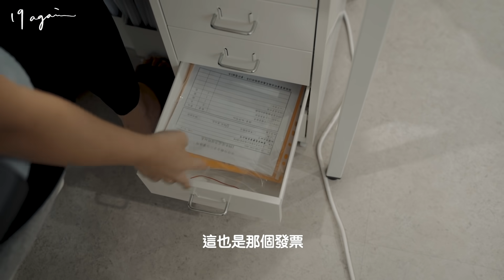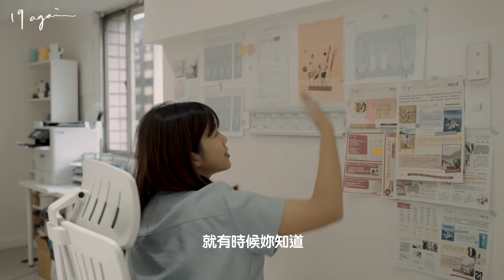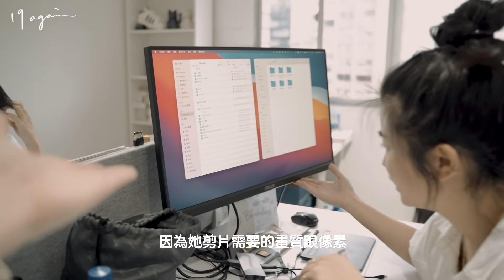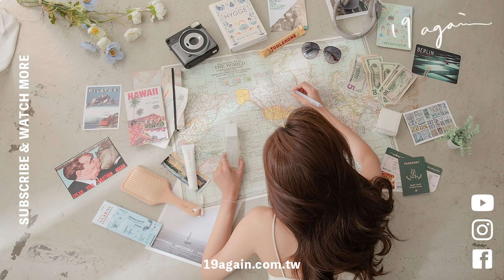【小週末】太驚悚😳！ 她竟然是薪水小偷？另類智力測驗，答對直接把老闆換掉😭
總監真的比較聰明嗎？
辦公桌突襲驚見 榔頭、垃圾、減肥藥？

0:00 精采預告
0:35 一號參賽者：Gina
7:05 二號參賽者：Cheryl
10:36 三號參賽者：Grace
16:25 四號參賽者：Akira
23:55 五號參賽者：33

19again 辦公桌大突擊，大家評評理誰是薪水小偷！！！！！底下留言告訴我們！！